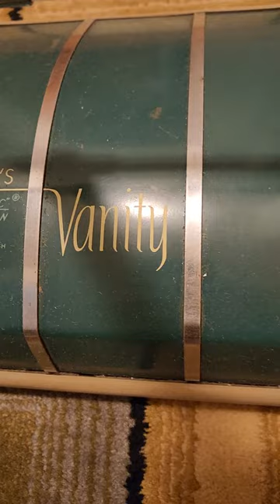Vintage bissell sweeper